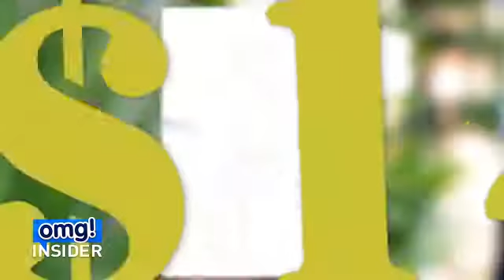Stars Spend a Big Bundle on Duds for Their Little Bundles of Joy